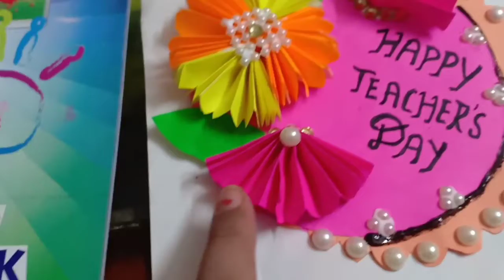Teacher's day card and some life update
Hi frnds hope u like my video

Love for family